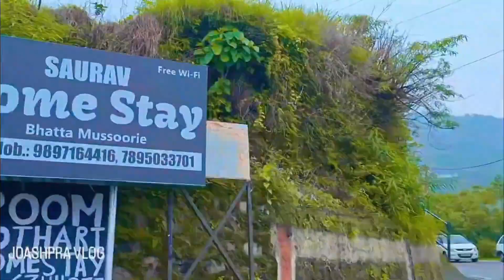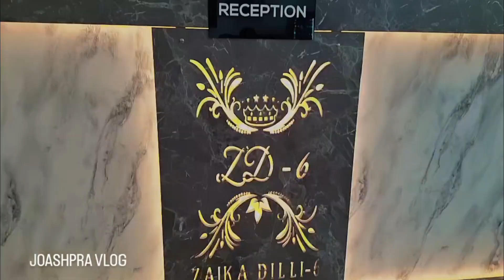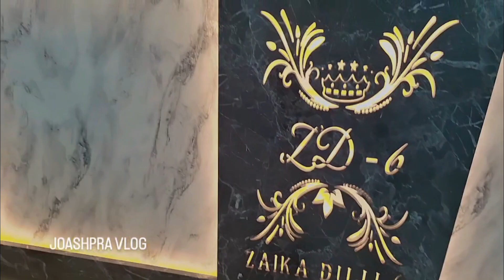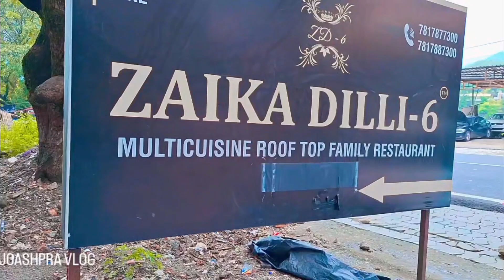श्री प्रकाशेश्वर महादेव मंदिर का स्फटिक शिवलिंग मुख्य आकर्षण l Prakasheswar Mahadev Mandir Dehradun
यह मंदिर हरी-भरी पहाड़ियों के बीच सड़क के किनारे मसूरी देहरादून (Dehradun) मार्ग पर स्थित है। उत्तराखंड से लेकर पूरी भारत में कई शिव मंदिर हैं, लेकिन यह शिवमंदिर विशेष है इस मंदिर में हिंदू त्योहार शिवरात्रि और सावन के महीनों में भक्तों का तांता लगा रहता हैं|

यह मंदिर भगवान शिव को समर्पित है देहरादून-मसूरी मार्ग पर स्थित इस मंदिर में चढ़ावा न चढ़ाने की शर्त पर भगवान शिव के दर्शन होते हैं। इस मंदिर की एक विशेषता है, कि यहां परोसा जाने वाल प्रसाद कड़ी चावल, दलिया या चाय आदि के रूप में दिया जाता है।

श्री प्रकाशेश्वर महादेव मंदिर का पवित्र स्थल बहुत धार्मिक महत्व रखता है और कई वर्षों से पूजा का स्थान रहा है। ऐसा माना जाता है कि यह मंदिर उस स्थान पर बना है जहाँ प्राचीन ग्रंथों में वर्णित ऋषि पराशर ने भगवान शिव का ध्यान और पूजा की थी। पिछले कुछ वर्षों में, यह मंदिर स्थानीय संस्कृति का एक महत्वपूर्ण हिस्सा बन गया है और दूर-दूर से तीर्थयात्रियों को आकर्षित कर रहा है।

Introduction
Shri Prakasheshwar Mahadev Temple is a temple of god Shiva, located on Dehradun- Mussoorie road in Uttarakhand. This temple is popularly known as Prakasheshwar Mahadev temple. Lord Shiva in the form of Crystal Shivling. There are many Shiva temples in Dehradun, but this Shiva temple is unique special temple in India.
Puranic Significance
The temple is always filled with the number of devotees during the month of Sawan and the festival of Shivratri. Sri Prakasheswar is the unique temple as the name of the temple is very unique and no other temple of Lord Shiva has this name in Dehradun. ‘Prakasheswar’ is combining two Hindi words where ‘Prakash’ means ‘light or rays’ and ‘Eshwar’ means ‘God’. There are thousands of name of Lord Shiva which is mentioned in the book known as ‘Shiva Sahastranamavali’ in which Prakaashaay’ is one of the names which means ‘the light of the knowledge’. The Prakasheshwar temple of Lord Shiva is more than 1000 years old shiva Temple, it owned by private board. Due to this temple being on the mountain, the beautiful view of Dehradun can be seen. One of the features of this temple is that no devotee can offer money in this temple that is because according to the temple organization, what we can give to Lord Shiva, we only get from Lord Shiva. Therefore, at some place in the temple premises, on the note board, please do not give any kind of donation to the temple. Due to this feature of the temple, this temple is very famous because it is the only temple in India where no donations are taken. And there is no donation box around the temple or within the temple. You just allowed pouring holy water on the Shiva Linga as there are many pot and water services to offer water on Shiva Linga.

Address
Dehradun Sri Prakasheshwar Mahadev Temple- Mussoorie Rd, Salan Gaon, Bhagwant Pur, Khala Gaon, Uttarakhand 248009
Diety
Sri Prakasheshwar Mahadev Amman: Parvati

Special Features
Every day the temple is decorated with flowers. Occasion of Shivratri and Shravan. This temple is one of the famous temples of Dehradun. The idol of all the deities is enshrined in this temple. This temple is full of red color. The temple is blessed with spiritual experiences for devotees to experience peace of mind.
Festivals
The festival of Maha Shivaratri and the month of Shravan taken grand fair here.
Century/Period/Age
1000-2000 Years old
Managed By
Archaeological Survey of India (ASI)- Uttarakhand
Nearest Bus Station
Dehradun
Nearest Railway Station
Dehradun station
Nearest Airport
Dehradun – – Jolly grant

Dehradun is the capital of the Indian state of Utrakhand, near the Himalayan foothills. At its core is the 6-sided Ghanta Ghar Clock Tower. To the southwest is Paltan Bazar, a busy shopping area. Just east is the Sikh temple Gurdwara Nanaksar, topped with ornate white & golden domes.

Your engagement means a lot to us! And full video shot by myself with my mobile Samsung galaxy A54- Best for Video.

And visit Restaurant Zaika Dilli 6 👌 best on the way to temple Prakasheshwar, 123 Kuthalgaon Mussoorie Road =contact 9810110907/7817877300/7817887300